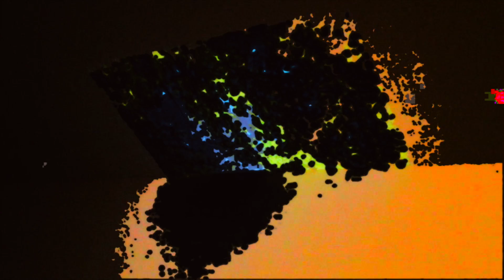Video James @ Skinny Apartment 2017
Debut footage of Video James (Mathew Pike, founder of HEC Tapes) kicking off HEC FEST @ Skinny Apartment, Queens NY 6/17/2017

Air organd with taped keys,
two cassette decks, and a Casio SK-1
Ryan Kayhart plays recorder in middle section